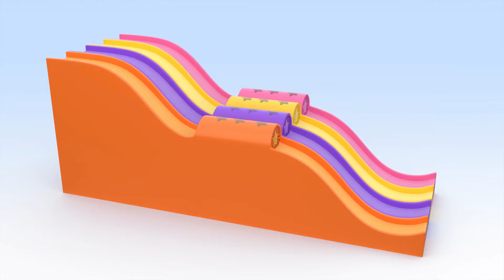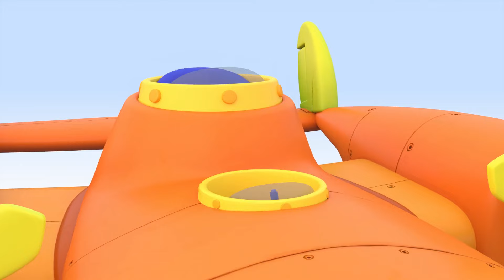The Blue Ball and more learning videos with Cuquin School Fun